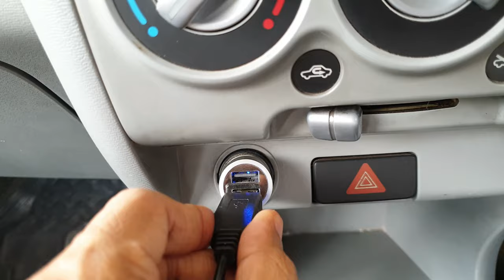How to Use Echo Dot in Car